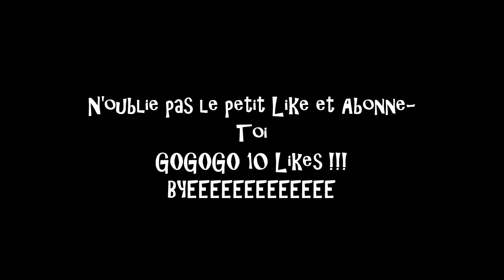Défi #1 : Gagner sans épee et arc ! ( Sheep Wars~ Epicube)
Coucou tout le monde c'est RomaniXx21 !!

On se retrouve bah à votre avis ??? Bah pour une nouvelle vidéo ;) logique !

Sur du Sheep Wars en RapidFire sur la map Halloween en Event

Byeeeee  !

ip : Play.epicube.fr

Pour le prochain défi  propose le moi dans les commentaires !